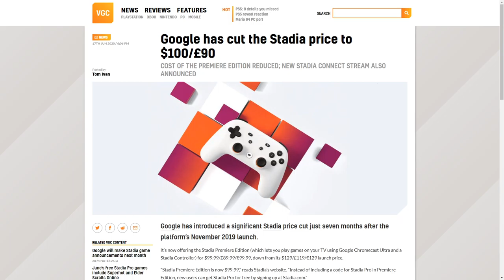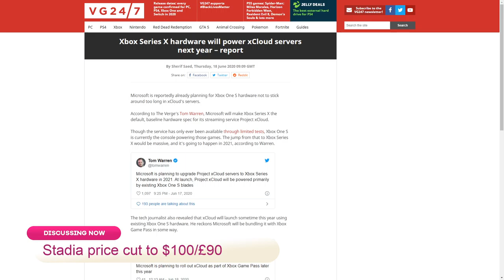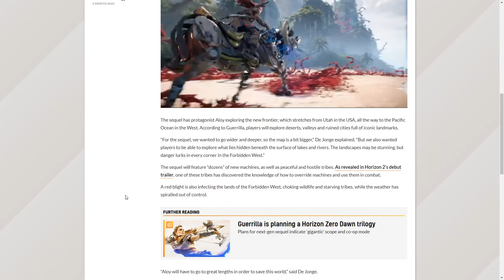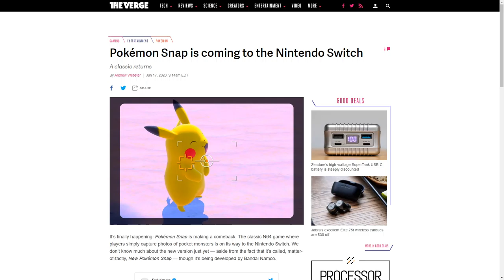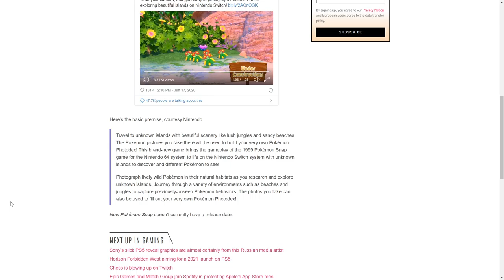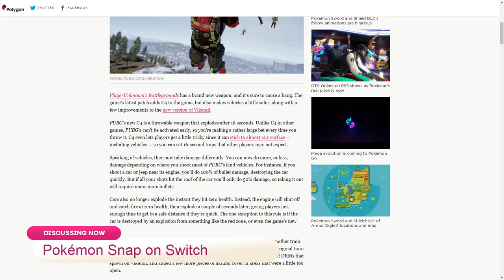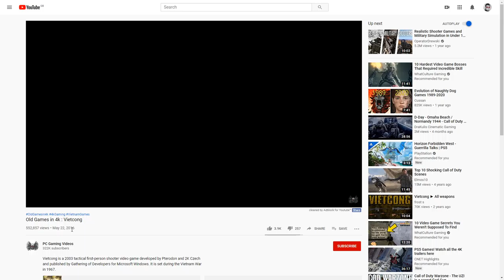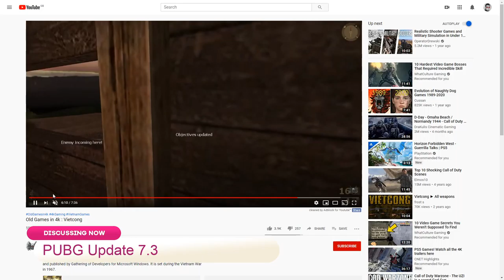Google SLASHES The Stadia Price To £90?! | The Scoop 🍦 #170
Today's topics include:

Title: Guerrilla has detailed Horizon 2 and confirmed a 2021 PS5 release

Title: Google has cut the Stadia price to $100/£90
Author: Tom Ivan

Title: Xbox Series X hardware will power xCloud servers next year – report
Author: Sherif Saed

Title: PUBG’s latest patch adds C4 and makes vehicles a little safer
Author: Austen Goslin

Title: Pokémon Snap is coming to the Nintendo Switch
Author: Andrew Webster